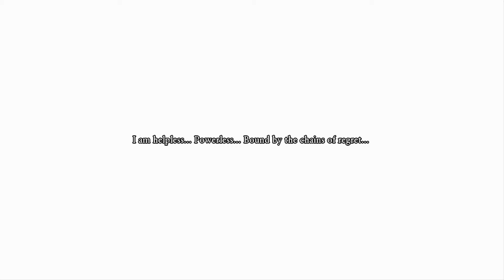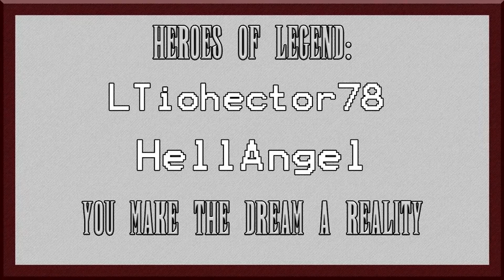Dragon Quest XI S | Episode 42 - Joey Marshall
This time around i'm playing Dragon Quest XI S! Last time we
*might* have found ourselves drowning because we did some sidequests but I'm sure we'll be fine! Let's speak to 'The Seer' and see what's what.